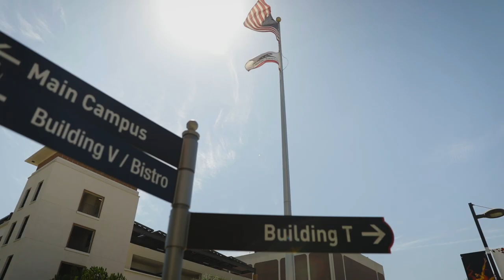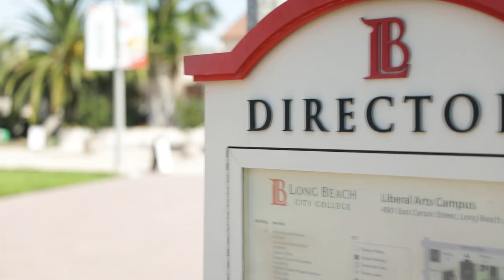LBCC First Day Of School, 2019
LBCC’s Media Team took a ride around the Liberal Arts Campus to see how things were going for new Vikings during the first week of classes. “Ask Me” tables and “Ask Me” carts have been on campus to make sure that questions are being answered, directions are given and to provide some positive words of wisdom for our students to have a great academic year.